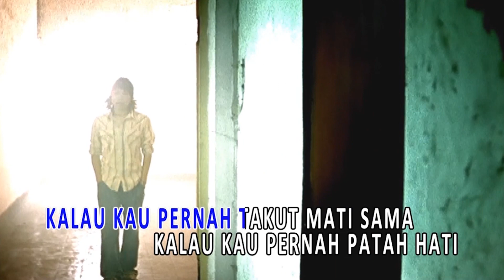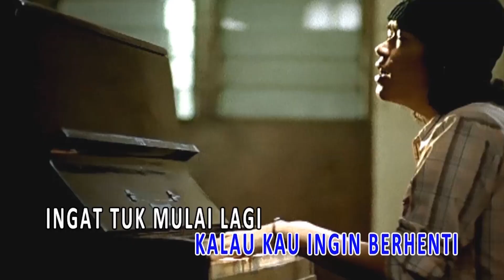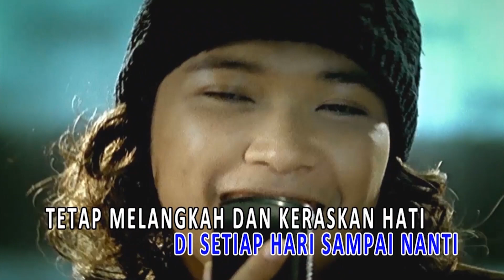Letto - Sampai Nanti, Sampai Mati (Official Karaoke Video) | No Vocal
Official karaoke video by Letto performing Sampai Nanti, Sampai Mati
Song & Lyrics : Neo Letto

Lirik:

Kalau kau pernah takut mati sama
Kalau kau pernah patah hati aku juga iya
Dan sering kali sial
Datang dan pergi
Tanpa permisi kepadamu
Suasana hati tak peduli

Kalau kau kejar mimpimu salut
Kalau kau ingin berhenti
Ingat tuk mulai lagi
Tetap semangat dan teguhkan hati

Di setiap hari sampai nanti
Kadang memang cinta yang terbagi
Kadang memang sering kali
Mimpi tak terpenuhi
Sering kali

Tetap melangkah dan keraskan hati
Sampai mati
Sampai nanti